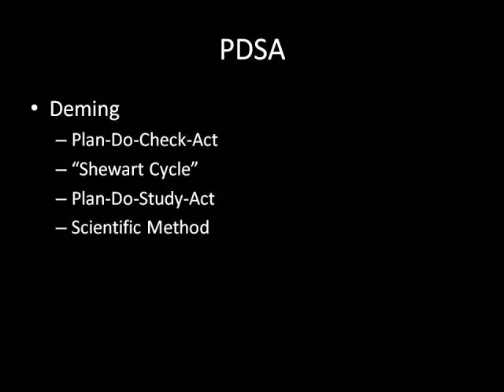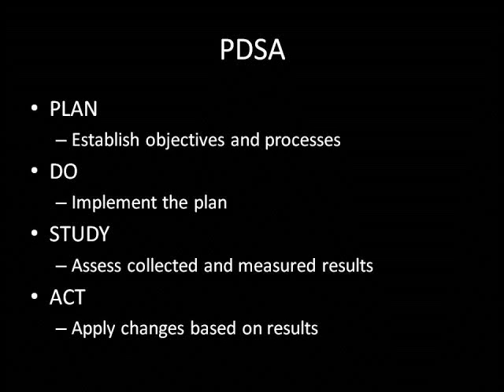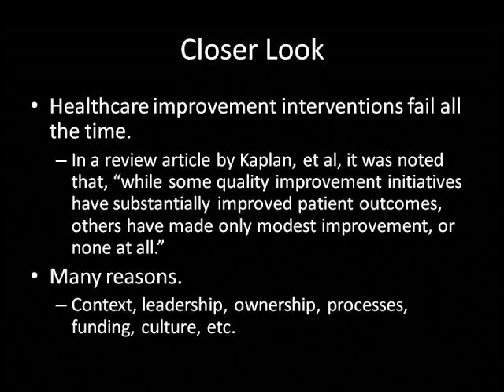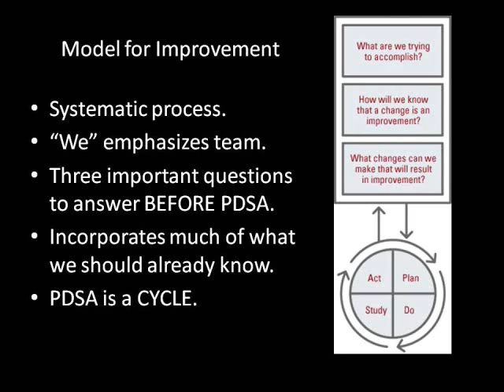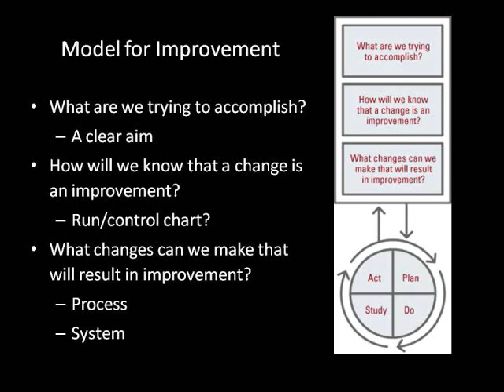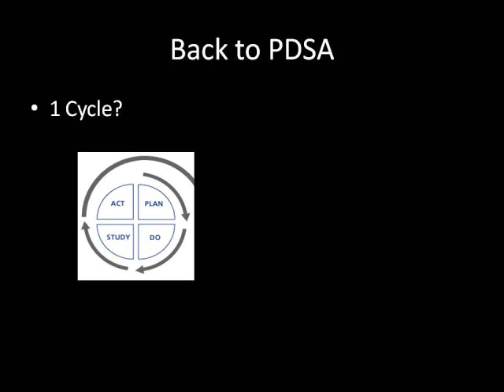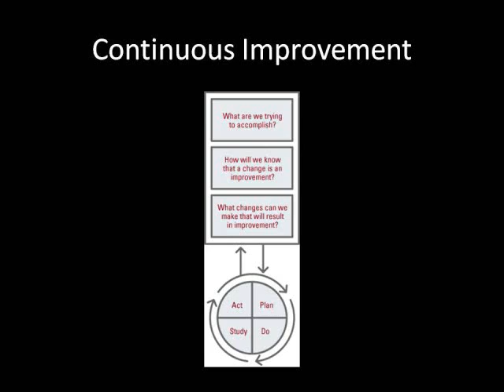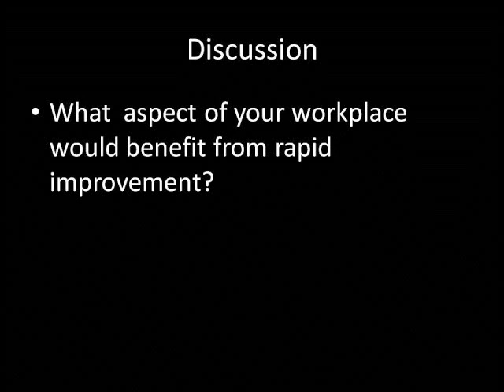PDSA (Deceptively Simple)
Ramon Cancino, M.D., explains the Model for Improvement and how to use this tool for rapid continuous quality improvement.